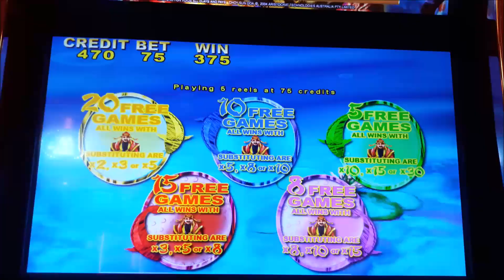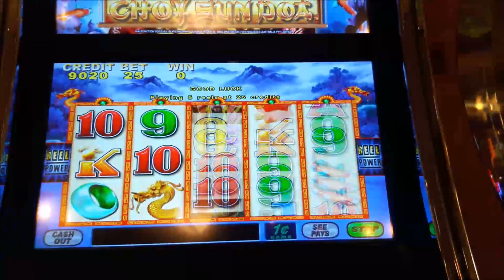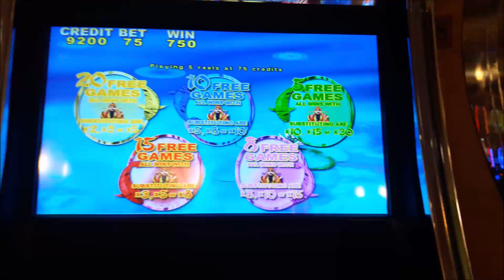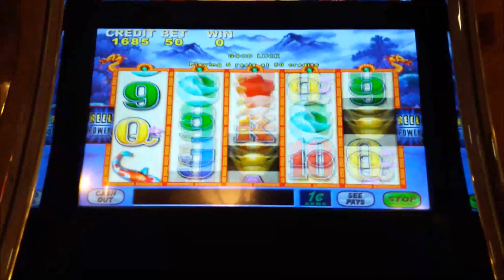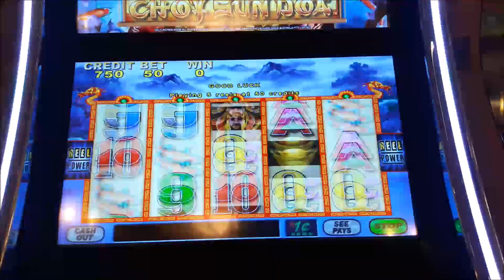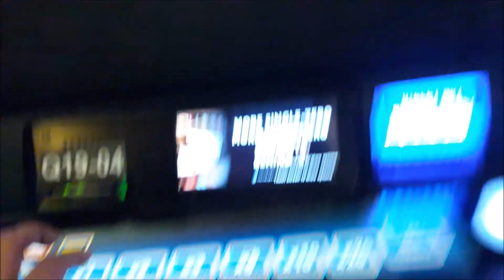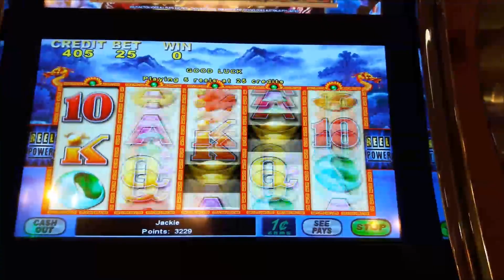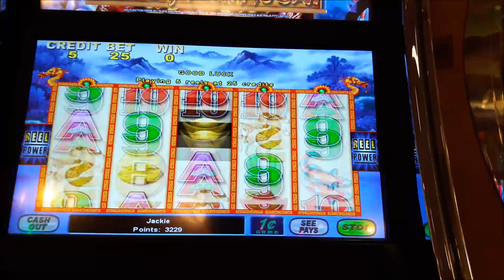Choy Sun Doa Slot Machine | Live Play | Wins | Free Bonus Games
Hi Everyone,
Today I played this game.  As you can see on my channel I play few slot games and this is one I play often.  It can pay a lot on a small bet, I am trying to get the free games on Max bets looking for that X30.  Hope you enjoy and be safe my friends.